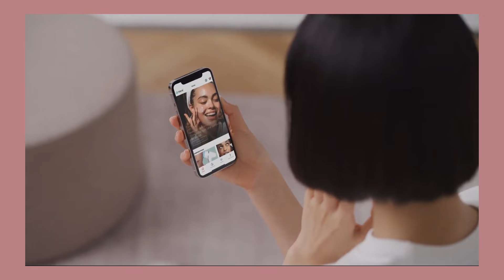WellSpa IO y la ciencia detrás de ella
¡Hola hola! 💖 hoy tengo a una invitada especial, Aida Rivero ¿Te preguntas qué hay detrás de la maravillosa tecnología WellSpa IO de Nuskin? ¡Descúbrelo en este video lleno de información y tips útiles! 🚀🌟